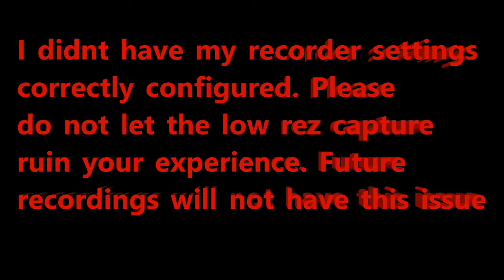KUNG FU WITH GHOSTS ?!?! ~ Insidious Chapter 3 (VR)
This scared the CRAP out of me...next video will be BETTER QUALITY, I 95% promise lol